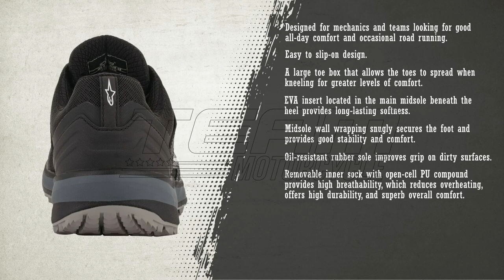Alpinestars Meta Trail Shoes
Designed for mechanics and teams looking for good all-day comfort and occasional road running.
Easy to slip on design.
Large toebox that allows the toes to spread when kneeling for greater levels of comfort.
EVA insert located in main midsole beneath the heel provides long lasting softness.
Midsole wall wrapping snugly secures the foot and provides good stability and comfort.
Oil resistant rubber sole improves grip on dirty surfaces.
Removable inner sock with open cell PU compound provides high breathability, which reduces overheating, offers high durability and superb overall comfort.
Lightweight minimal construction with 360° tongue configuration ensures a ‘glove’ like fit.
Dual density PU foam is anatomically positioned to hold the ankle securely in place.